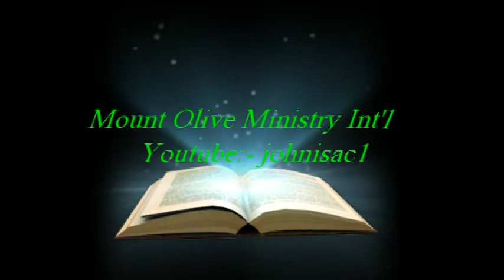Malayalam Christian Message. Sis . Lisssy Kurien. HWPF Meeting.